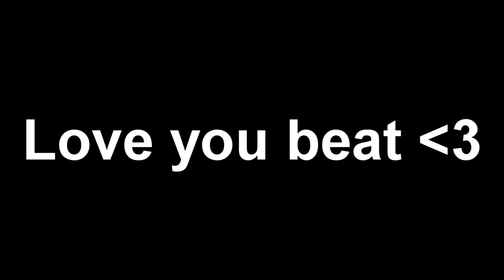Little sneaky peaky of my Funnies and Fails :D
I really dont know when im gonna put all funnies and fails clips together, but its going to be so hilarious xD And, my editor of my episode 3 didnt come online for the whole day today.. so I hope he will send it tomorrow..:) leave a like and comment to show me ur active? :)